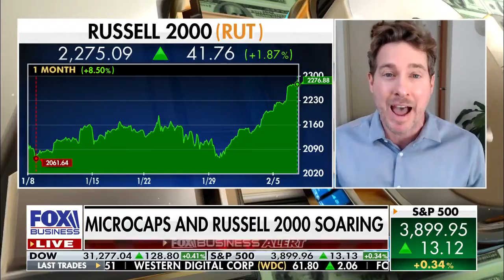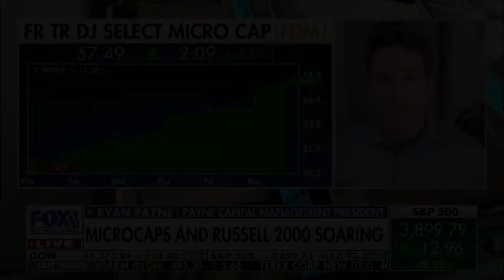What happens to Microcap stocks when the liquidy goes away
Ryan Payne appears on FBN's Charles Payne 2/8